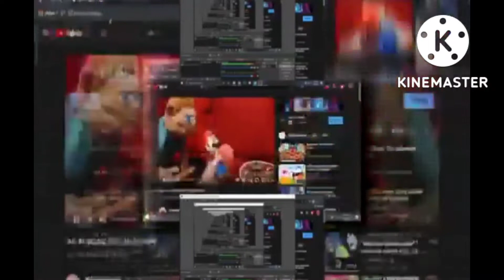SVR 3 VS EVERYONE